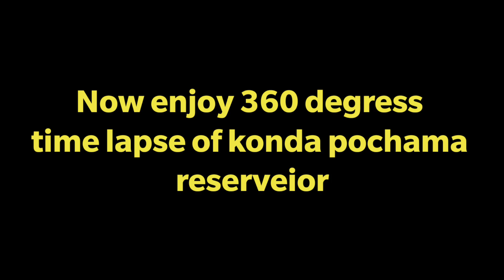Kondapochamma Sagar Reservoir Drone View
If you are looking for a quick getaway to break the monotony of the lockdown, the Kondapochamma reservoir in Markook mandal of Siddipet district is an ideal destination. It is about 45 km from the city, just a few kilometres away from the Wargal Saraswathi Temple arch on the main road.